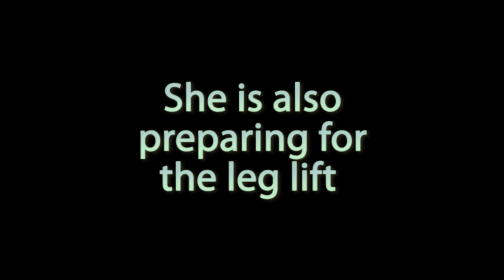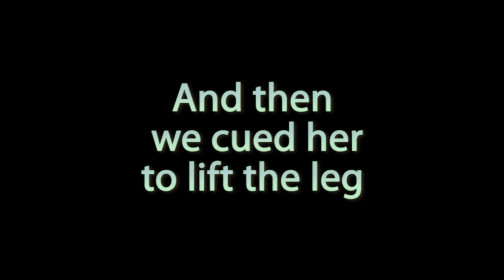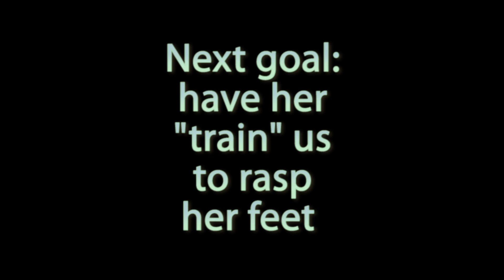The Diary of Velvet - abused and neglected horse learns to trust _Part_3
This little horse was tied up so her feet could be trimmed. When she arrived she was violent about being handled. With the help of her kind owner and clicker training, she has become much more trusting. In this week's video you can see her progress to the point of having her hind feet trimmed.
For more info. please contact Peggy Hogan at:
ClickerTrainingHorses